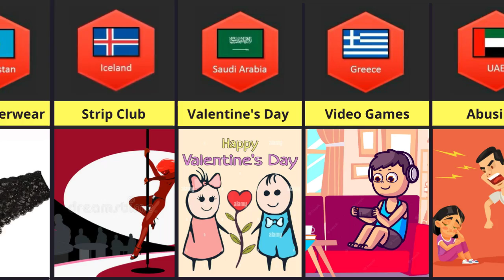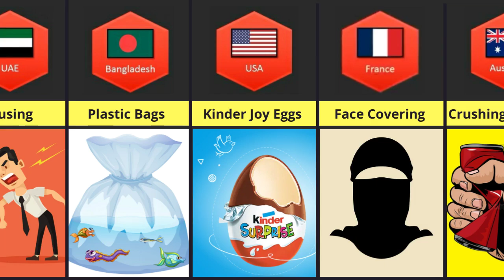Banned Things from different Countries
Banned Things From different Countries @MrBeast25 @WatchData

📹 Mentioned Video 📹

ban things from different countries,
things banned around the world ban things from different countries,
bad things from different countries,
ban things from different countries communicate,
ban things from different countries can be influenced by,
ban things from different countries drive on different sides,
youtube in china,things okay in japan but illegal around the world,banned apps,from different countries,things banned around the world,ban things from different countries,never do these illegal things in other countries,genuine data,comparison video,legal in india banned abroad,hijab,hijab controversy,hijab ban,chewing gum,banned things,banned things in india,banned things in world,banned game,banned movie,banned foods,10 banned candies that can kill
banned food from different countries,banned food,banned food list,banned food in the world